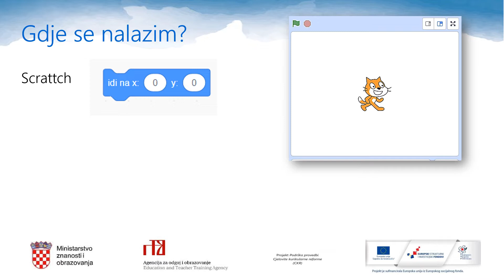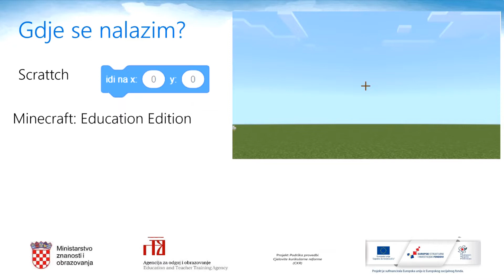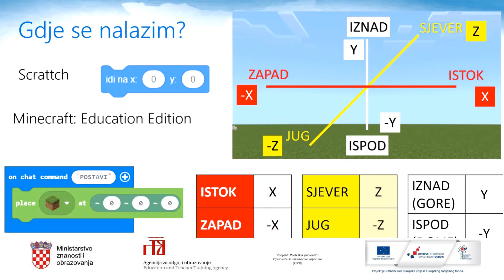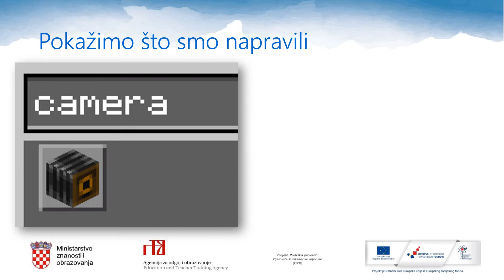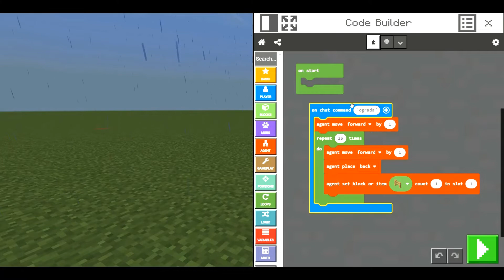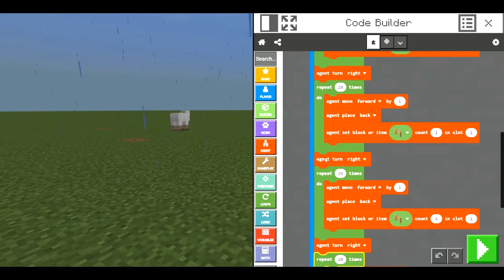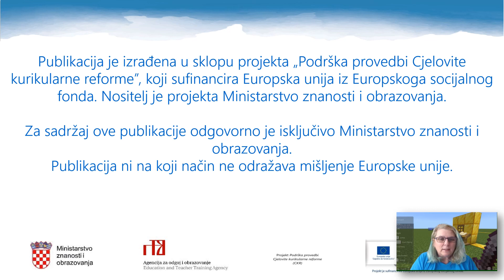Informatika 3.r. OŠ - Izgradimo pčelinji svijet ​pomoću CodeBuildera ​u Minecraft - 2​. dio​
Informatika 3.r. OŠ - Izgradimo pčelinji svijet ​pomoću CodeBuildera ​u Minecraft: Education Edition - 2​. dio​

Autor: Viktorija Vranešić